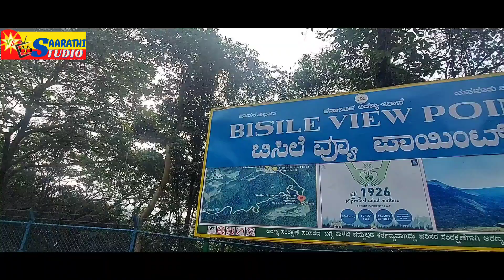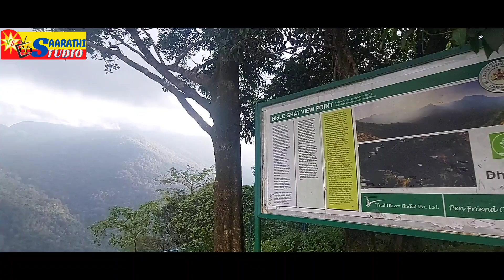BISLE GHAT VIEW POINT | KARNATAKA TOURIST PLACES | THE BEAUTY OF WESTERN GHATS